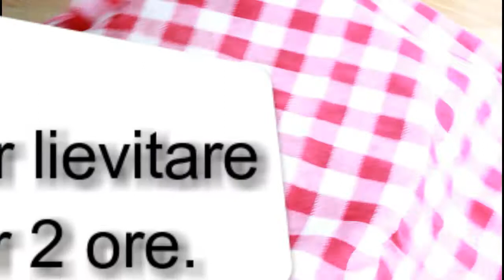Pane alle NOCI || Macchina per il pane Impasto || Una Fetta Di Paradiso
Oggi pane con mix di noci, fenomenale!

Per una pagnotta da 750 gr:
300 ml acqua naturale
2cucchiai olio evo
2 cucchiai miele (o 5 cucchiaini)
1 e 1/2 cucchiaino sale
250 gr farina 00
250 gr farina tipo 1
50 gr noci miste tritate
4 cucchiai semi di girasole
8 gr lievito di birra secco

Se userai la macchina per il pane, procedi introducendo gli ingredienti nell'ordine su indicato. Altrimenti a mano e/o con la planetaria, come da consuetudine.

Io per renderlo più leggero lo faccio lievitare due volte per un minimo di due ore fino ad un massimo di 4. In questo caso, due lievitazioni da 2 ore ciascuna.

Dopo la seconda lievitazione va cotto in forno statico a 200° per 35-40 minuti.

N.B. Vi consiglio se vedete che imbrunisce troppo, di coprirlo con un foglio di alluminio a metà cottura. Se il video ti è piaciuto e se ti fa piacere, lasciami un pollice in su.

^^^ SEGUIMI ^^^

Musiche
Easy day,

Valentina